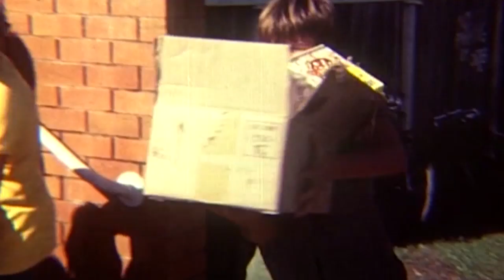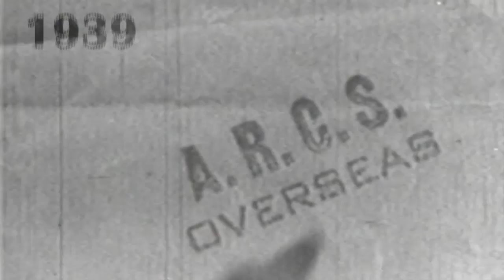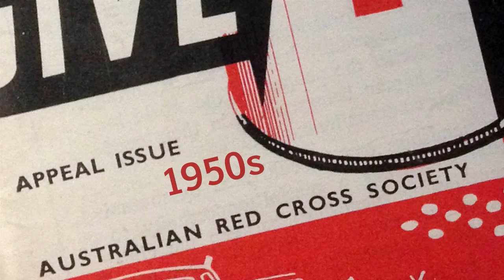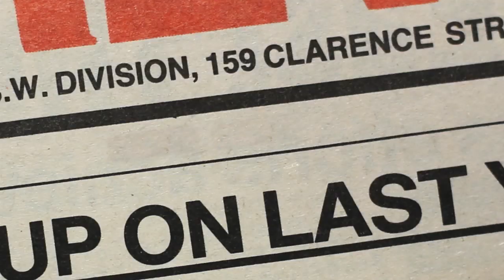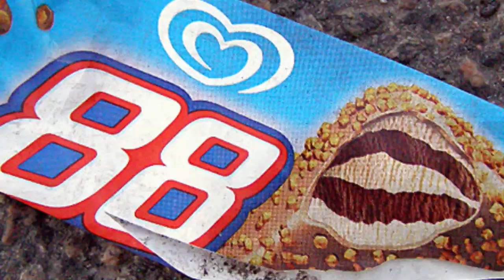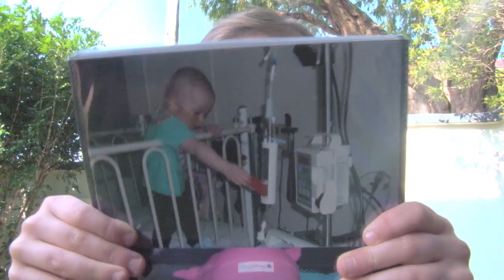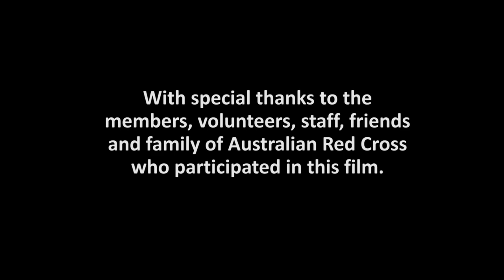Red Cross: A Great Australian Story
We're celebrating a milestone - 100 years of Red Cross in Australia!

Come with us on a journey through time and celebrate a century of Red Cross - from our birth in World War I to our current work across the country and around the world.